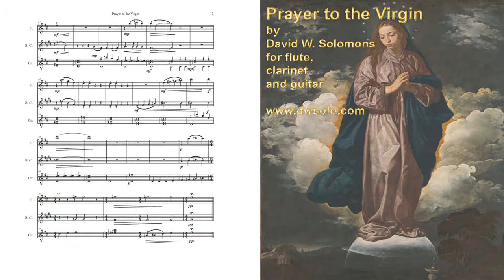Prayer to the Virgin, for flute. clarinet and guitar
Score

Meditative instrumental trio in a Debussyesque style, based on a spiritual poem by Audrey Vaughan
Prayer to the Virgin

Oh gentle Lady of the stars,
who bore the Son,
Oh Lady of the moondust sky,
who bore the One,
who from the twelve-sung Heavens came.

For one who cries,
cries!

Oh Lady of the sickle-throning moon,
of your pity tender,
pray,
oh pray for me.
Oh gentle Lady,
pray,